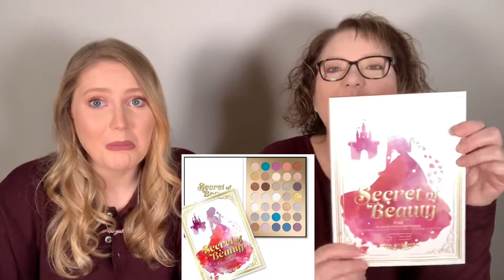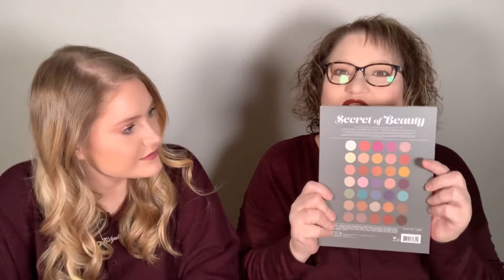Slay Glam Box Unboxing January 2021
Today, we are unboxing Slay Glam Box!  Be sure to tell us your opinions in the comments down below!

Do not ever feel that you need to send us anything! However, if you do wish to, you can send to:
Glam and Glamour

We are Elizabeth and Donna, a daughter and mother who like to share our passion for makeup and fashion.  We love shopping for beauty and fashion items, especially when we can get a deal!  You will find first impressions and reviews, unboxings, hauls, and more!  We LOVE doing challenge videos!  We are having so much fun videoing and spending time together!!

Links to products we wear and some favorites:

What we are wearing:

Donna:
Foundation~Maybelline Super Stay in Porcelain,
Concealer~Tarte Shape Tape
Setting Powder~Morphe Loose Powder
Eyes~Morphe X Manny MUA,
Lips~Jeffree Star Velour Liquid Lipstick in Family Jewels.

Elizabeth:
Foundation~La girl HD foundation,
Concealer~Elf camo concealer,
Setting Powder~Wet n Wild Loose Powder.
Eyes~ Tati beauty textured neutrals volume 1 palette
Lips~Dose of colors in "Stone"

Thank you so very much for watching!  We love and appreciate every one of you so much!